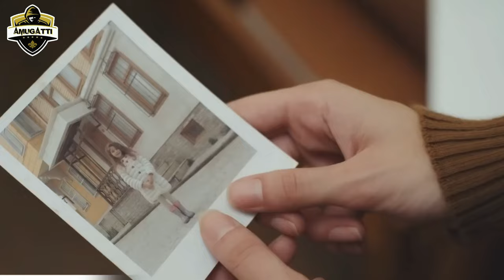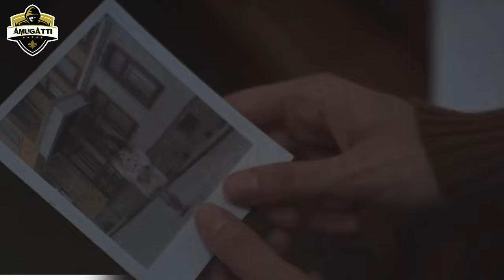ESARET 212 CAPÍTULO | Redemption Episode 212 Promo - Legendado em Português (Esaret Brasil)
Esaret 211,
Esaret 212,
Esaret 213,
Esaret ali,
Esaret ali kiraz,
Esaret ao vivo canal 7,
Esaret atores,
Esaret ao vivo,
Esaret assistir,
Esaret brasil atb,
Esaret brasil capitulo 1,
Esaret capitulo 1 español,
Esaret español

Legenda: Equipe só+um episódio

►Olá, seja bem vindo ao meu canal. No meu novo canal, Amugattı, todos os dias haverá séries de TV e vídeos de filmes em diferentes estilos, como dicas, trailers, análises, promo, resumo, episódio, bastidores, atores da série, imagens do cenário, o que vai acontecer no novo episódios. Haverá novos vídeos no meu canal todos os dias. Não esqueça de curtir o vídeo, adeus. Te desejo coisas boas.